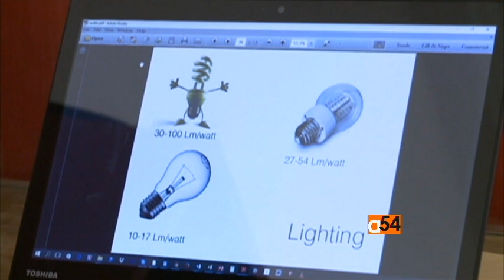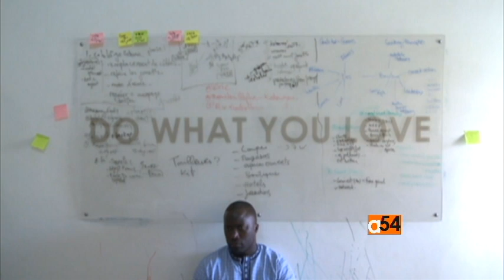YALI Fellow: Abubakar Bouba Dieme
U.S. President Barack Obama created the Young African Leaders Initiative (YALI) program that empowers young adults between the ages of 25 and 35 through academic coursework, leadership training, and networking. A Senegalese entrepreneur who believes energy is a key to the future of Africa. VOA’s Ricci Shryock caught up with Abubakar Bouba Dieme in the offices of his energy company YEELEN in Dakar, Senegal before his trip to the U.S.